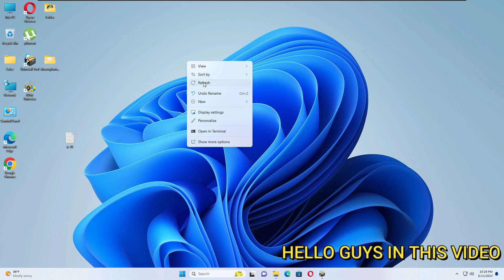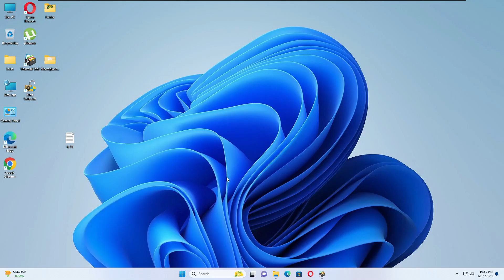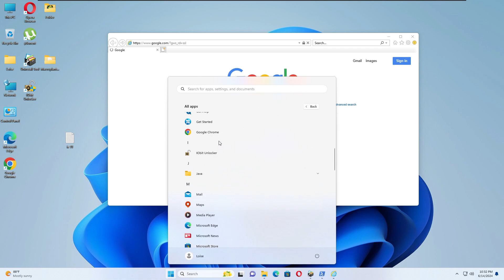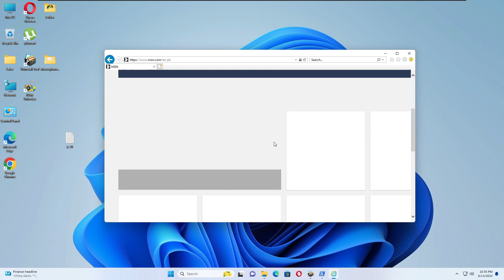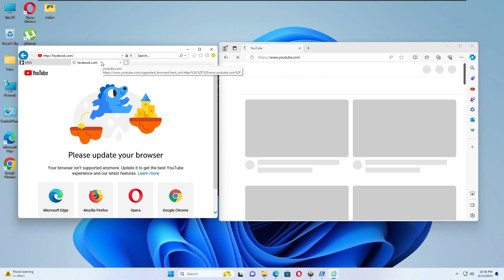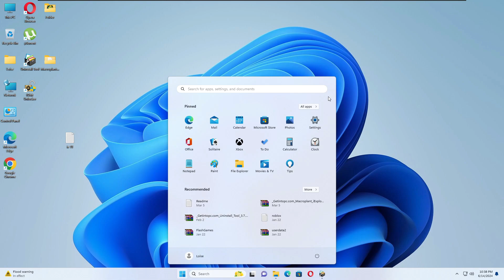Internet Explorer on Windows 11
Editing Software i Used:
Wondershare Filmora 9 - PC with 1080p 60fps

here's a command to work internet explorer on windows 11

$ie = New-object -com Internetexplorer.application
$ie.Visible = $true